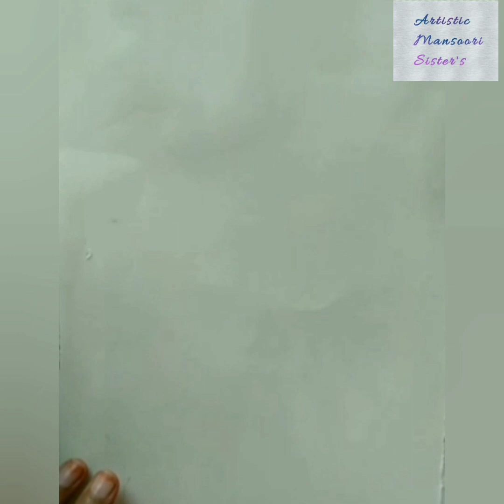LAL BAHADUR SHASTRI DRAWING{How to draw SHASRTI JI step-by-step}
Happy SHASTRI JAYANTI to all.